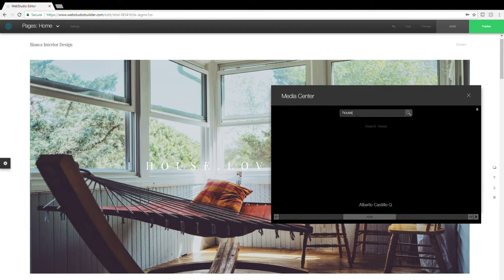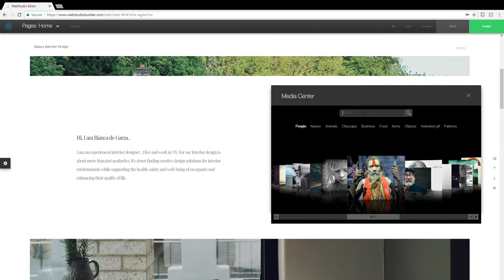Getting started with WebStudio media center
No more issues with cropping or sourcing high-quality images as we have done the legwork for you.